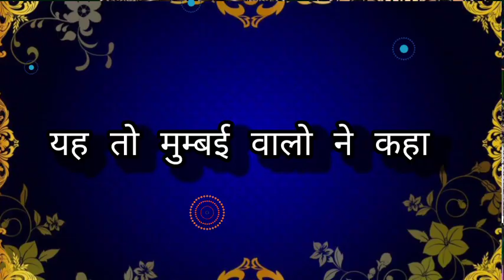Navratri song 2020 llनवरात्रि स्पेशल सॉन्गllमां की महिमा अपार,पार ना कोई पाय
रामप्रकाश कुशवाहा तूफानी गायिका  राजा शर्मा बुंदेली सिंगर देवी गीत मां ममतामई मां करुणामई प्रथम गुरु मा ही कहलाए मां की महिमा अपार पार ना कोई पाय 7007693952

hello everyone I ramPrakash kushwaha   Tufani

मरते दम नहीं ,अगले जन्म तक
अगले जनम नहीं , सात जन्म तक ,सात जनम नही,जनम जनम तक,
छोड़ेगे ना हम तेरा साथ ओ साथी मरते दम तक ,
यह तो मुबंई वालों ने कहा ,
मां ममतामयी -2
मां करूणामयी,
प्रथम गुरु मां ही कहलाएं-2
इसलिेए,
मां की हैं महिमा अपार , पार ना कोई पाए,
पूजा रचा -2
पूजा रचा ज्ञान नहीं मैया , काप कला ना कर पाऊं
चंद लाइनें है कविता की
 मां तेरे है गुण गऊ-2
कभी आंच ना आने देती ,
 कि संगम शरण जो भी आये-2
इसलिए मा की है महिमा अपार  पार ना कोई पाए,